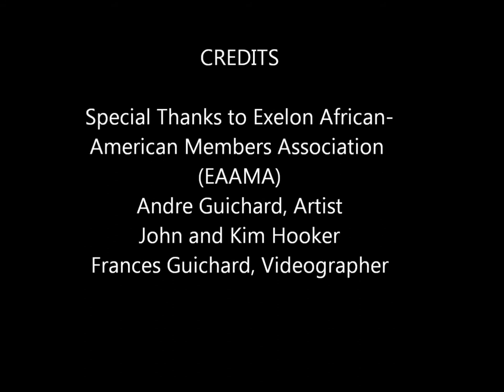ComEd Executive John Hooker & Wife Kim Presented with Gift by Artist Andre Guichard.wmv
Leadership & Legacy Black History Month 2012 as Frank Clark and John Hooker Retire From ComEd February 21, 2012